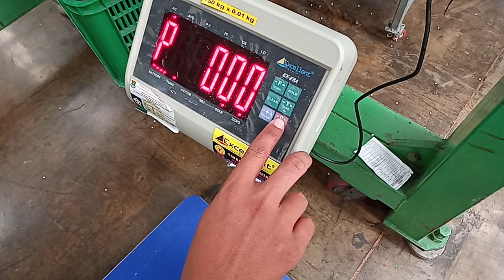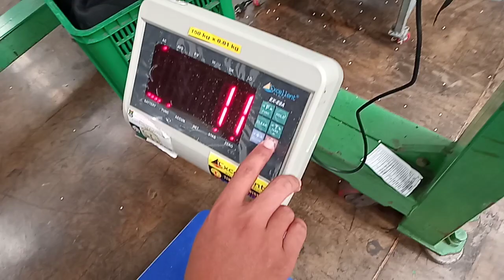setting timbangan part1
dokumentasi aja, kapotong euy